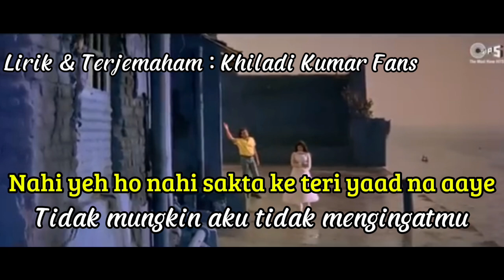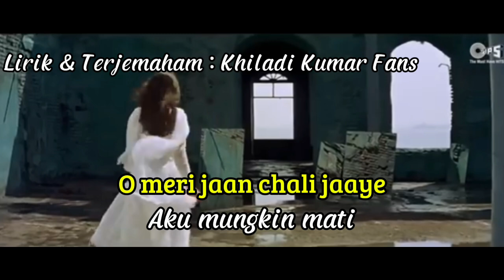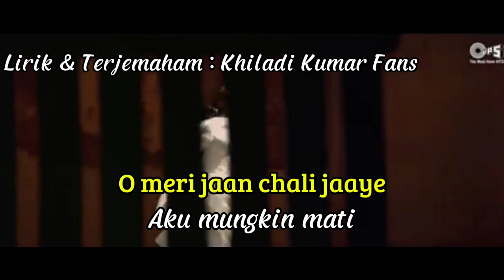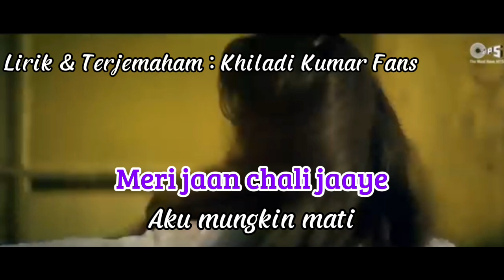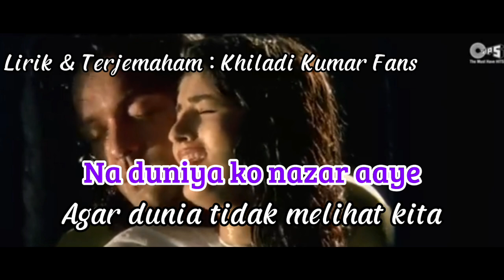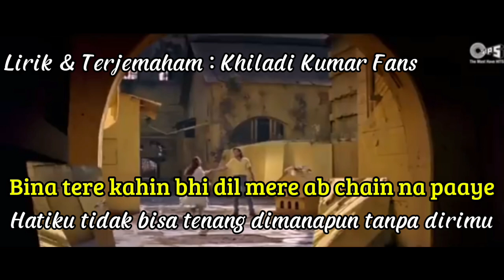Nahi Yeh Ho Nahi Sakta | Ost Barsaat | Terjemahan Indonesia